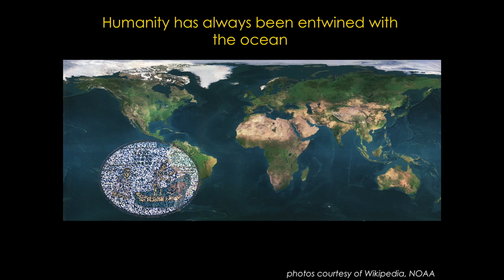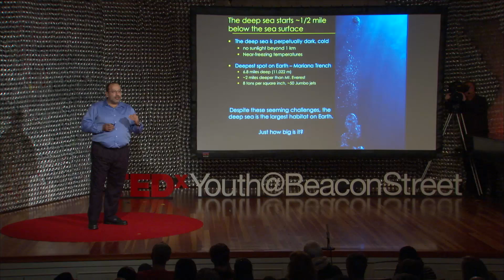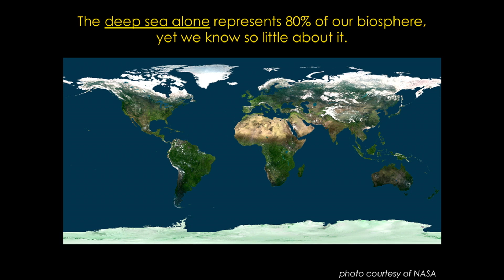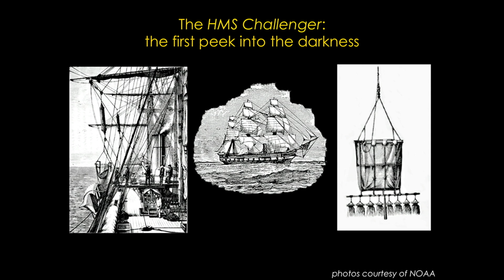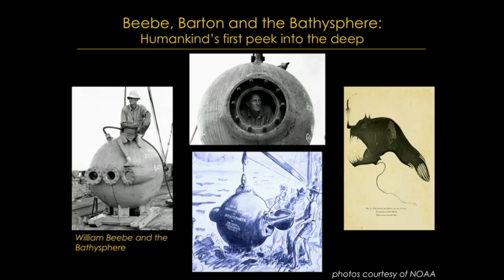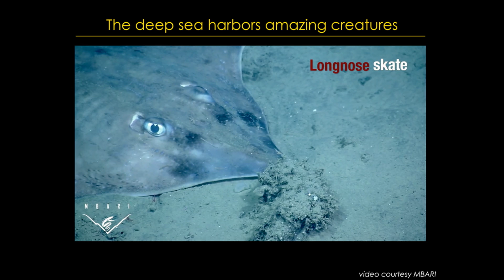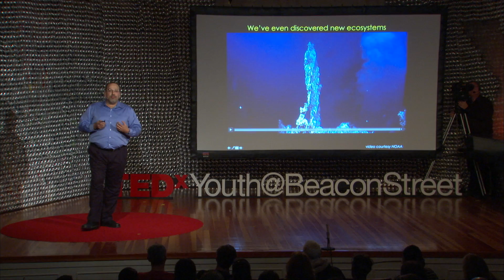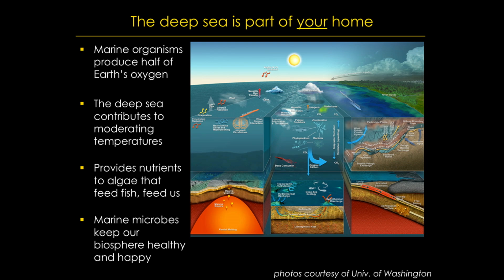There and Back Again: Peter Girguis at TEDxYouth@BeaconStreet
The deep sea is the largest ecosystem on Earth, and yet we have literally seen less of the seafloor than the surface of the moon.  Still, we know that the deep sea and its denizens play a critical, if not major role, it maintaining the health of our planet.  This recognition of its value, and our awareness of how little we know about the deep sea, drives modern oceanographic research, and promises to shed light on how the ocean supports all life on Earth.

Peter Girguis' research resides at the crossroads of microbial ecology, physiology, and biogeochemistry. He is the John L. Loeb Associate Professor of Natural Sciences at Harvard University and an Adjunct Research Engineer of the Monterey Bay Aquarium Research Institute.